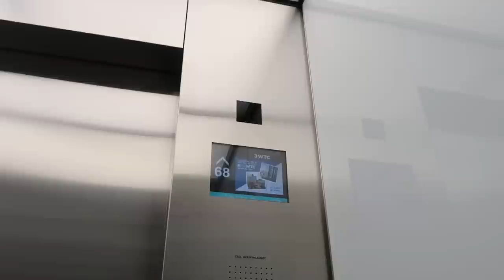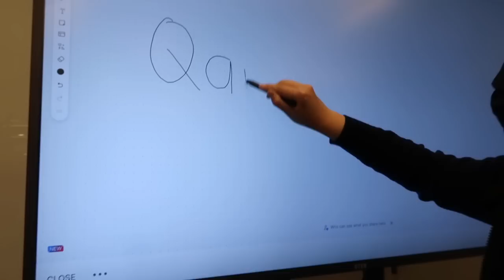a week in my life in NYC | Interview kerjaan baru, pilates, New york office tour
instagram  ➭ @qaniaf
tiktok ➭ @qaniaf

✰ FAQ ✰
what's ur name? qania
how old are you? 21 (2001 baby)
where do you live? New York (United States)
college? University of Washington Alumni
vlogging equipments?

love, Q